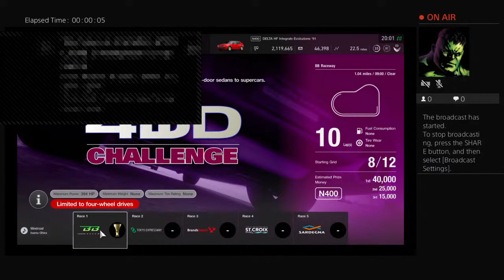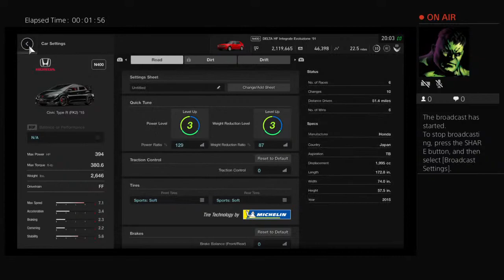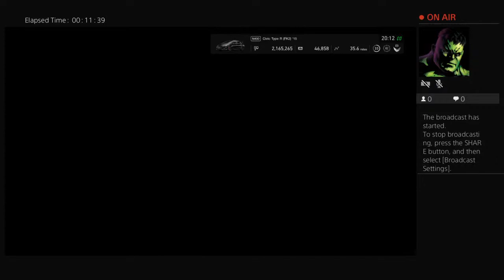giantsfan3000's Live PS4 Broadcast